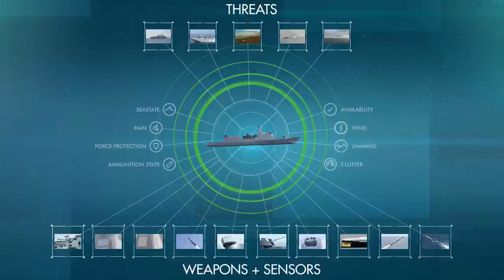Thales on board F126